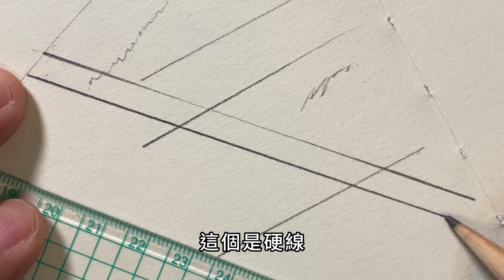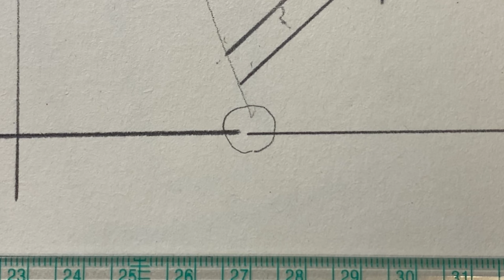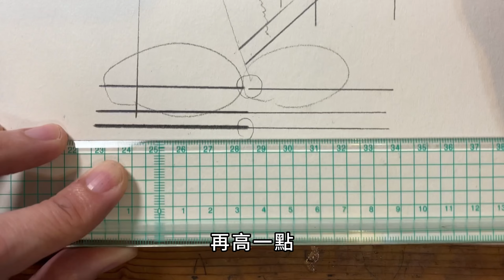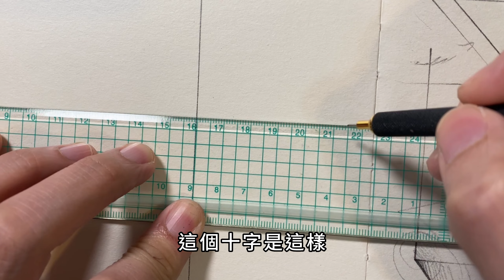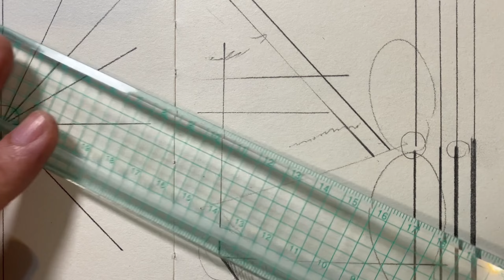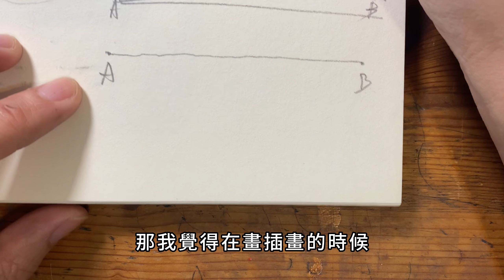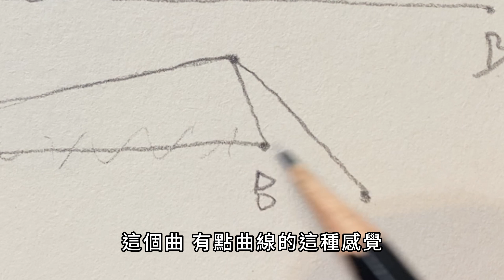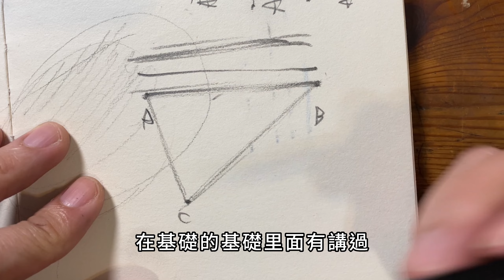繪畫新手必看!直線畫出高手風範【基礎的基礎-繪畫教學系列】Ep.#13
★嗨，我是建平
很多人想學美術，但基礎中的基礎還不夠熟悉，
所以，我錄製一系列基礎中的基礎-美術教學影片。
適合沒基礎但有興趣學習基礎美術的朋友，
也適合有點美術基礎，但想將基礎概念練得更好的朋友，
讓我們一起跟著影片學習，小小練習就會有大大進步呦！
有任何問題都可以留言給我，我會回覆你~

★今天要分享在素描中的基礎，畫「直線」

看完影片要反覆多練習喲!
有問題可以留言給我，我會回答你~

然後幫我分享給你喜歡畫畫的朋友，相信對他一定有幫助!

【基礎的基礎 單元】我們下次見~